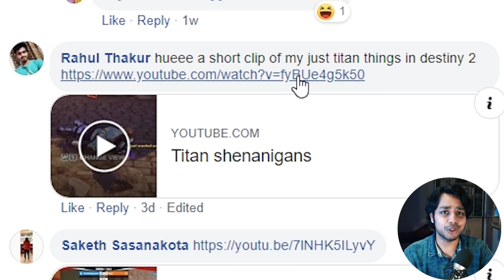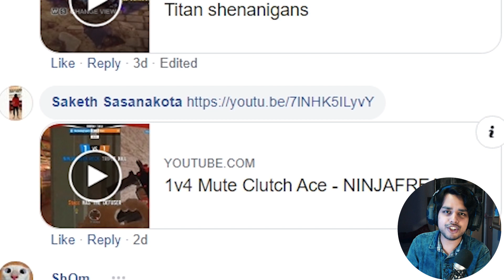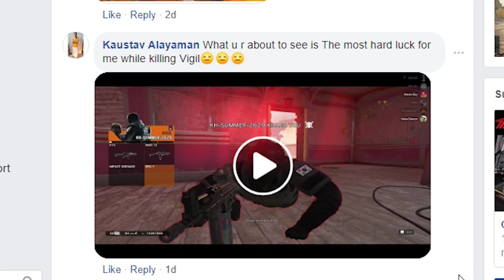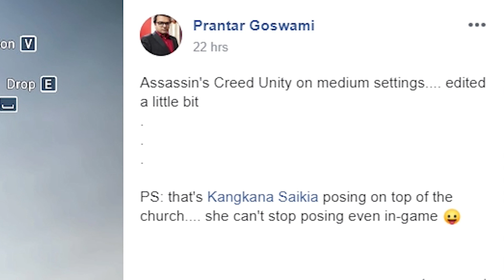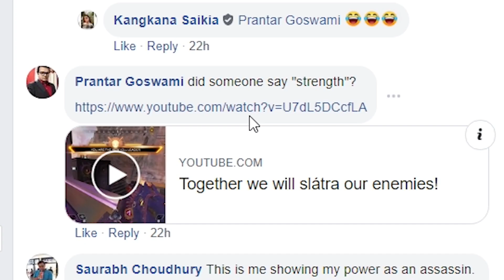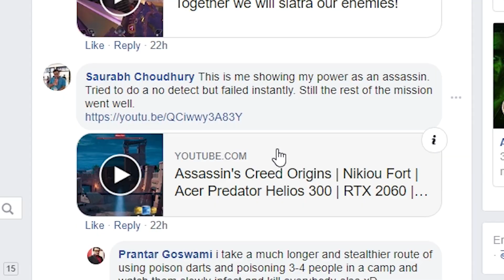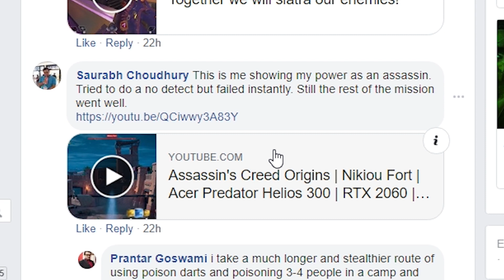CLUTCH GONE WRONG ✦ GamerConnect Community Showcase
We all have our moments and then we make videos out of them! NOW GAMINMADNESS IS GONNA REVIEW THEM hueheuheueu